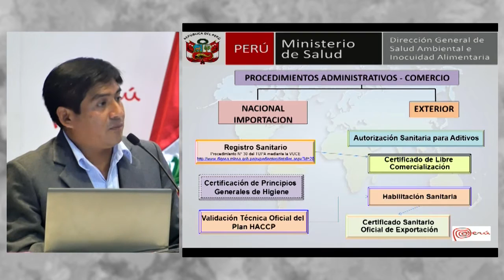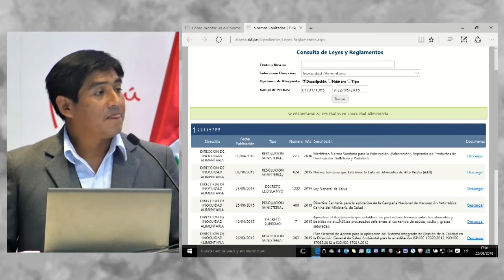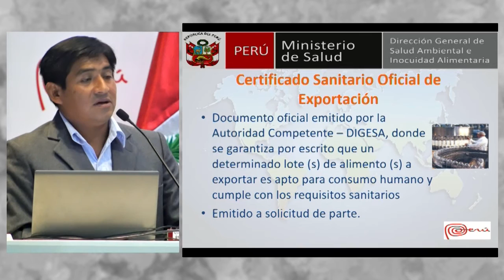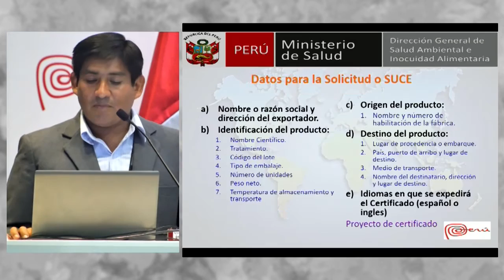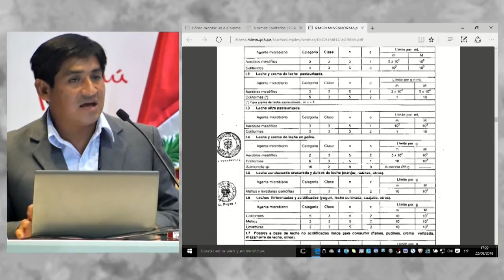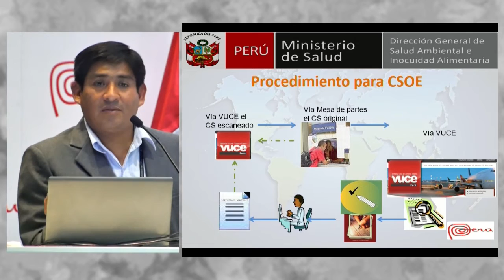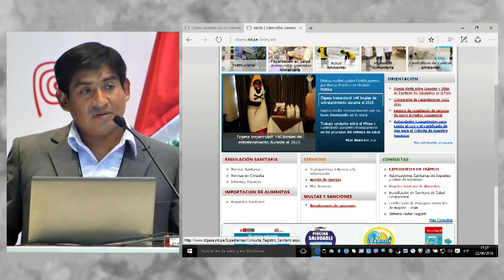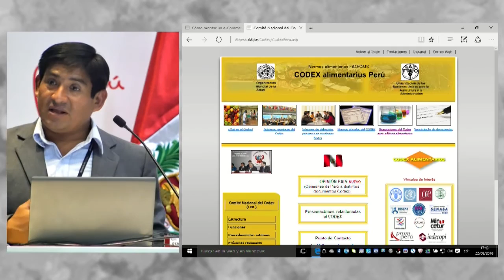Requisitos Sanitarios para la Exportación de Alimentos. VELASQUEZ, Andres [22 de Junio 2016]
Ponencia del Seminario Miércoles del Exportador PromPerú:
"Requisitos Sanitarios para la Exportación de Alimentos"

VELASQUEZ, Andres
DIGESA

PromPerú